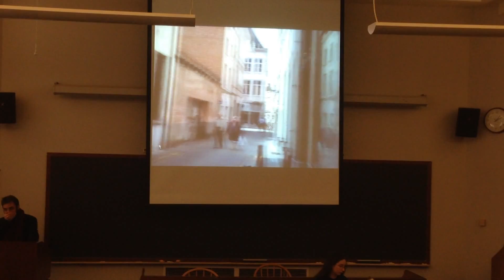Lute music for SW 41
Harvard freshman Hannah Feldman opens class with Renaissance lute  music.